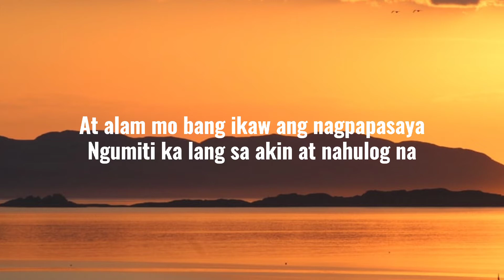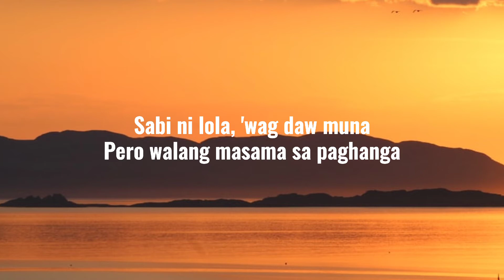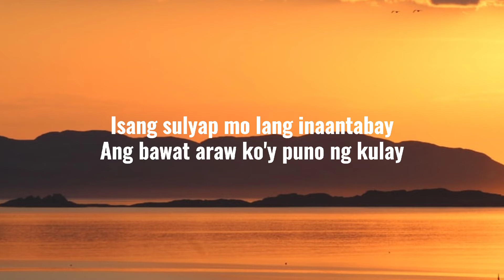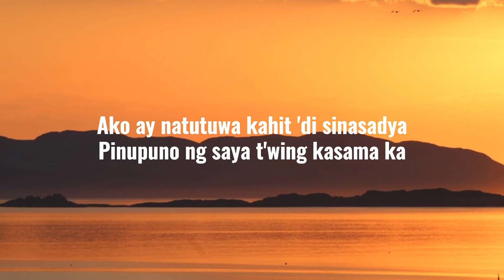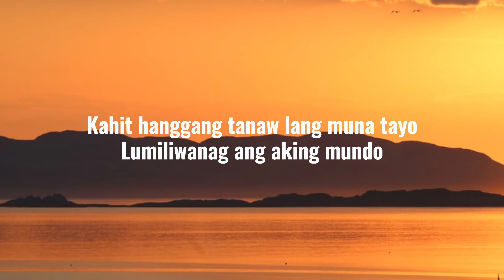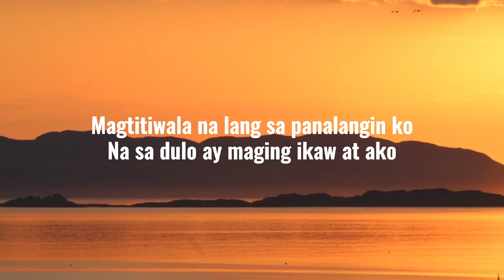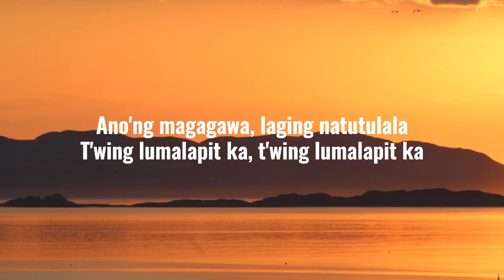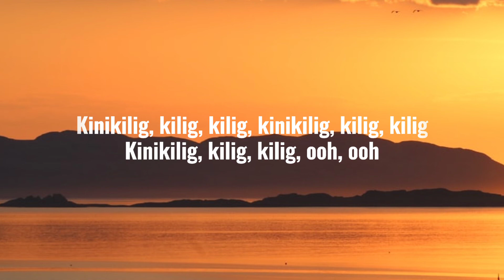HAZEL FAITH - KINIKILIG - NIGHTCORE (Lyrics)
Kinikilig by Hazel Faith🎵🎵